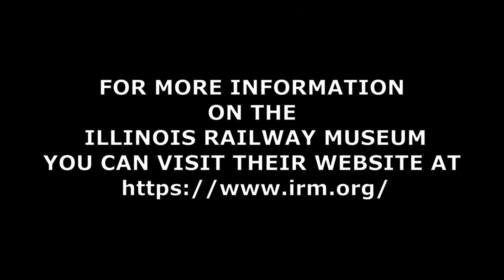ILLINOIS RAILWAY MUSEUM SLIDE SHOW FROM 2014 VISIT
If you are ever in the Chicago area I highly recommend making the trek up to Union, Il to visit the Illinois Railway Museum and it's huge collection.  Also they have a large selection of operational equipment and are typically running trains which you can ride on.